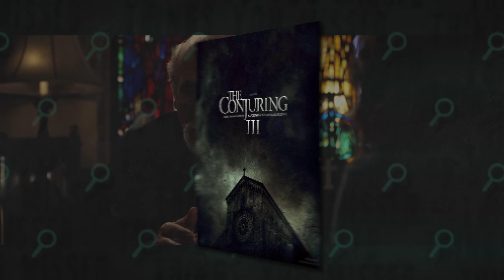11 Things You Missed In The Curse of La Llorona (2019)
You may have missed these hidden ghosts and a few of the references to other Conjuring movies in The Curse of La Llorona (2019).

The curse of La Llorona is the sixth movie in the Conjurverse, and it has several ties to  the Annabelle franchise as well as a few of the entries. If you want to hear about everything you might have missed in La Llorona, as well as possible hints towards another movie, be sure to check out this entire video.

About The Curse of La Llorona
La Llorona. The Weeping Woman.  A horrifying apparition, caught between Heaven and Hell, trapped in a terrible fate sealed by her own hand.  The mere mention of her name has struck terror around the world for generations.

In life, she drowned her children in a jealous rage, throwing herself in the churning river after them as she wept in pain.

Now her tears are eternal. They are lethal, and those who hear her death call in the night are doomed. La Llorona creeps in the shadows and preys on the children, desperate to replace her own. As the centuries have passed, her desire has grown more voracious ... and her methods more terrifying.

In 1970s Los Angeles, La Llorona is stalking the night—and the children. Ignoring the eerie warning of a troubled mother suspected of child endangerment, a social worker and her own small kids are soon drawn into a frightening supernatural realm. Their only hope to survive La Llorona’s deadly wrath may be a disillusioned priest and the mysticism he practices to keep evil at bay, on the fringes where fear and faith collide.

Beware of her chilling wail…she will stop at nothing to lure you into the gloom. Because there is no peace for her anguish. There is no mercy for her soul. And there is no escape from the curse of La Llorona.

These videos point out some of the little details you may have missed in your favorite psychological horror franchises, analyse their meaning and why they are important or noteworthy in that work. Typically, I'll cover Things You Missed in horror movies, and Things You Missed in horror trailers.

📺 10 Things You Missed In The Annabelle Comes Home Trailer + Updated Conjuring Timeline
📺 What Will The Next Conjuring Spin-Off Be? | DeadTalks